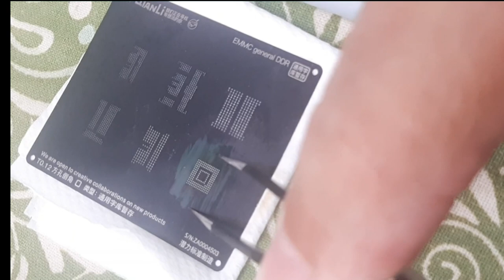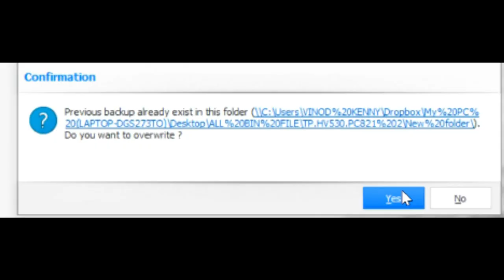Complete Practical LCD LED Practical Training# @ Chandigarh Training